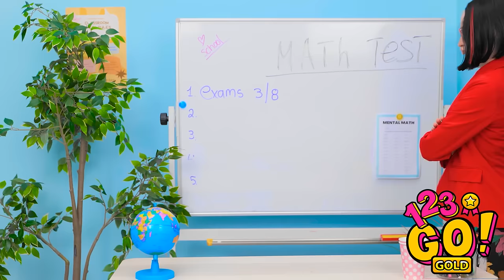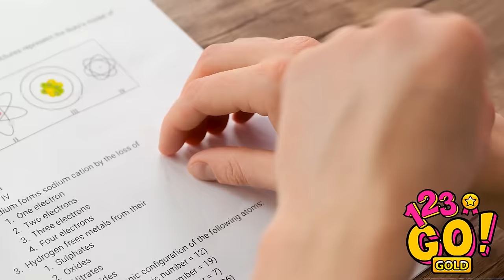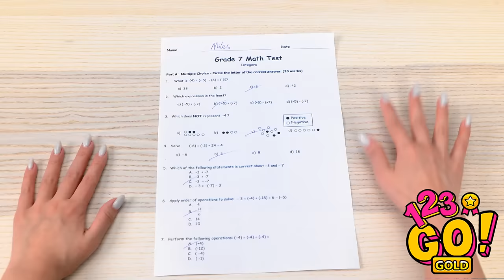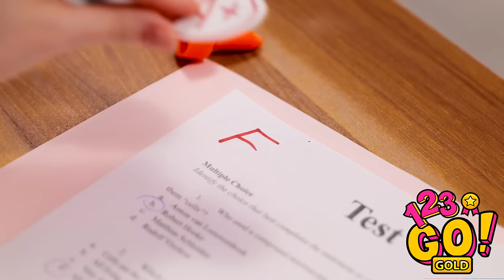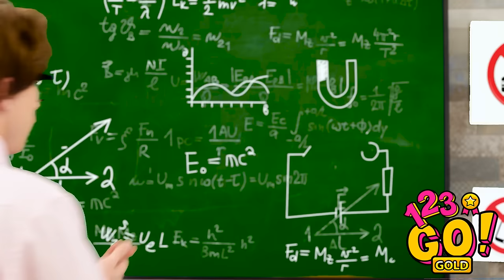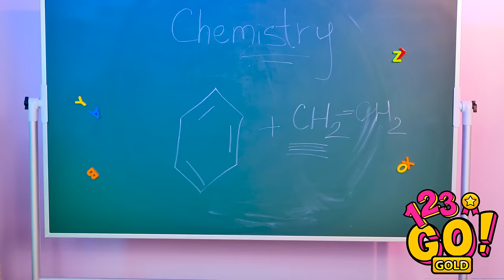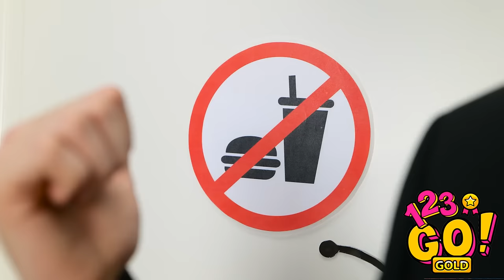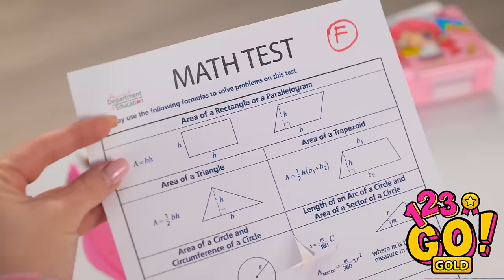NERD VS POPULAR VS TEACHER 😎 How To Be COOL at School! Must-Have Life Hacks by 123GO! GOLD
Join the ultimate showdown 😎 Unlock must-have life hacks and insider tips to up your cool factor and navigate the halls with confidence. Whether you're a student or educator, discover the secrets to schoolyard success in this epic battle of style and wit. 📚🌟